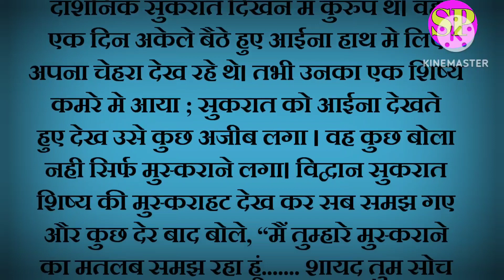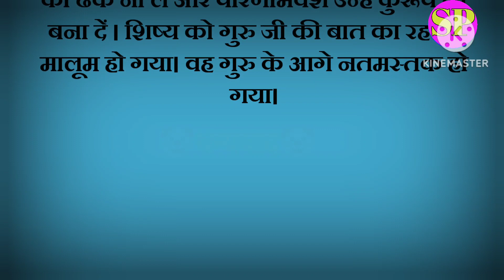कुरूप|सुकरात पर आधारित कहानी|hindi story in hindi|sphindistories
🙏♥️दोस्तों आपका इस चैनल पर हार्दिक स्वागत है।♥️🙏

💦आप लोग इस वीडियो में जानेंगे कि किस प्रकार यूनान के महान दार्शनिक सुकरात ने अपने शिष्य को एक शीशा से आदर्श स्थापित करने की बात समझा दी।💦

🤡आगे मेरे आने वाले वीडियो में इसी प्रकार की कहानियां पढ़ेंगे और सुनेंगे। इसके अलावा आप हर प्रकार के सामाजिक ,पारिवारिक और मोटिवेशनल कहानियां देखेंगे। 🤡

और कॉमेंट तो अवश्य करें, इससे मुझे अपनी कमियों का पता चलता है, जिससे मैं निरंतर सुधार करता हूं। आपको मेरे इस चैनल पर समय देने के लिए बहुत बहुत धन्यवाद और आभार।. 🙏🙏

hindi kahani
hindi stories
hindi story
moral stories
kahani
stories
stories in hindi
kahaniyan
story in hindi
moral story
bedtime stories
story
kahaniya in hindi
kahaniya
saas bahu
hindi moral stories
hindi kahaniyan
moral kahani
bedtime story
hindi kahaniya
hindi moral story
kahani kahani
moral kahaniya
new stories
funny stories
fairy tales
new story
story time
funny videos
latest stories
new kahani
SP Hindi Stories
SP
Hindi
Stories
Hindimekahani
Hindikahani
Hindimekahaniya